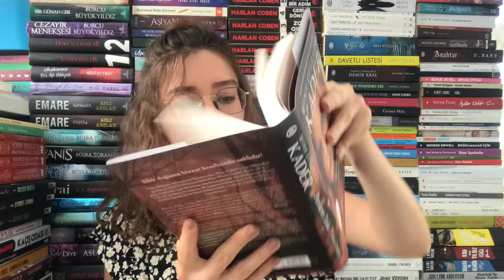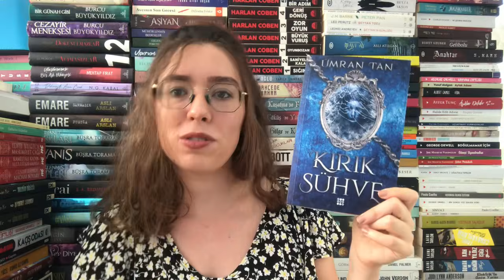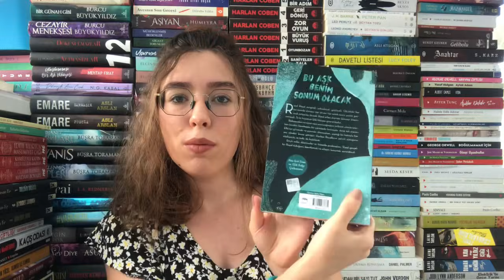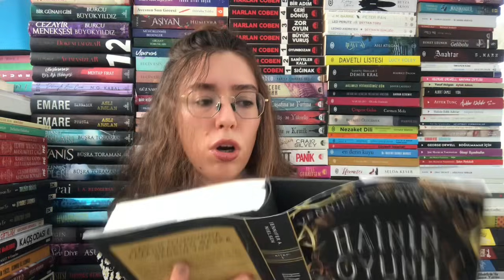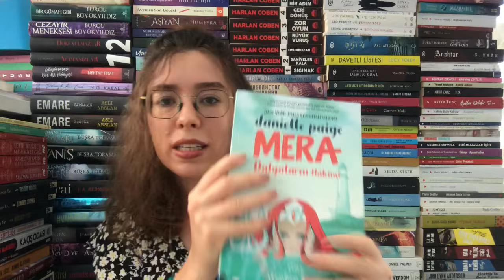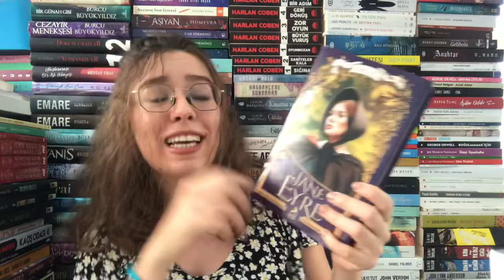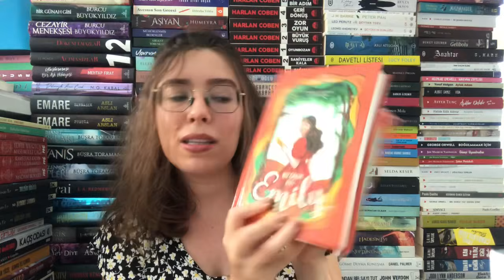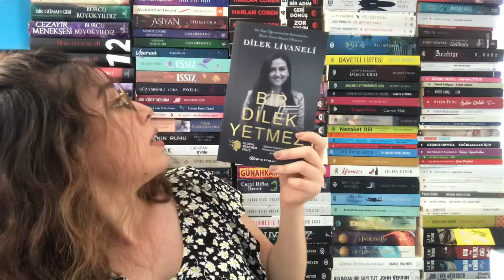Bir Sürü Kargo Açıyoruz (İlknokta Kitap Alışverişi ve Yayınevlerinden Gelenler |Epsilon,Ren,Dokuz..)